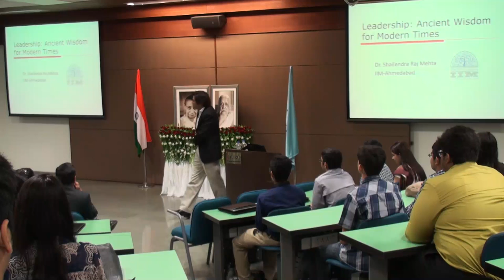Dr Shailendra Raj Mehta IIM Ahmedabad